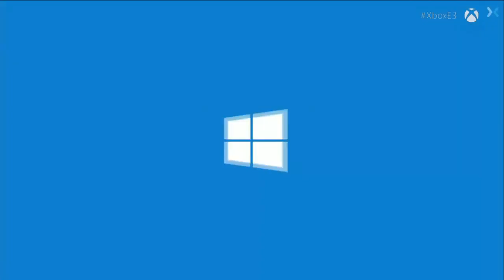HALO at Xbox at E3 2017 Live Stream Event! - June 14, 2017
You thought Xbox was done with E3 2017?  Not yet!  Watch the live stream as everything unfolds, and you can watch all the action right

SITE EXCLUSIVES

SOCIAL SITES